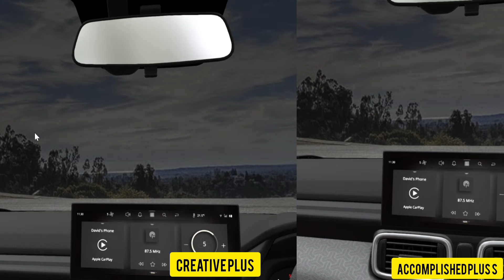[New] 2024 Tata Punch Creative Plus vs Tata Punch Accomplished Plus S Comparison -Price, Features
tata punch creative plus vs tata punch accomplished plus s
tata punch creative plus vs accomplished plus s
tata punch creative plus 2024
tata punch accomplished plus 2024